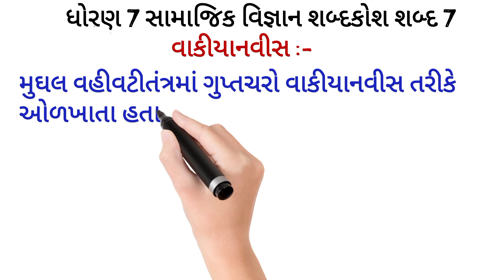ધોરણ 7 સામાજિક વિજ્ઞાન શબ્દકોશ 7/વાકીયાનવીસ/Social Science Material/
સામાજિક વિજ્ઞાન ઓનલાઇન  શબ્દકોશ શબ્દ 7

*ધોરણ 7*
*પ્રથમ સત્ર*
*👉🏻આજનો નવો શબ્દ : વાકીયાનવીસ

*📲શોર્ટ એનિમેટેડ વિડીયો દ્વારા સરળ સમજૂતી*

*કોરોના કાળમાં મોબાઈલમાં જ શોર્ટ વિડીયો દ્વારા બાળકો શીખે અને વિષય પ્રત્યે રસ કેળવાય*

*સામાજિક વિજ્ઞાનનો અભ્યાસ કરતાં વિદ્યાર્થીઓ અને શિક્ષકો માટે ઉપયોગી*